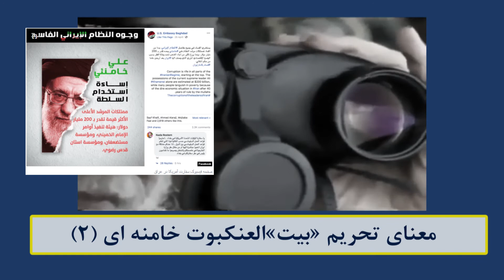معنای تحریم «بیت»العنکبوت خامنه ای ۲ برای سایت مجاهد